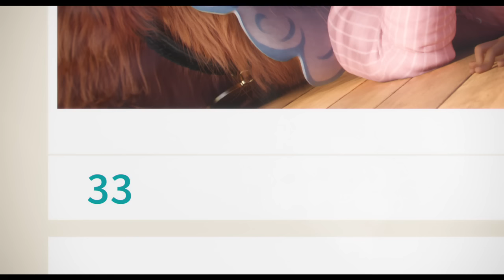The Secret Life Of Pets Official Trailer #2 "Christmas Photo" -- Regal Cinemas [HD]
The Secret Life of Pets is now playing!

Taking place in a Manhattan apartment building, Max's life as a favorite pet is turned upside down, when his owner brings home a sloppy mongrel named Duke. They have to put their quarrels behind when they find out that an adorable white bunny named Snowball is building an army of abandoned pets determined to take revenge on all happy-owned pets and their owners.

Directors: Chris Renaud, Yarrow Cheney
Writers: Ken Daurio, Brian Lynch
Stars: Ellie Kemper, Kevin Hart, Lake Bell